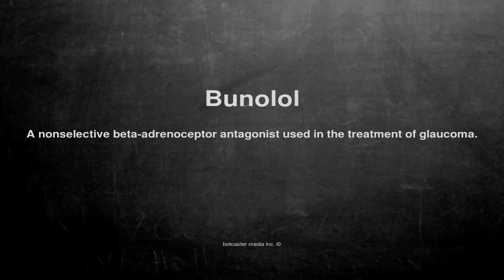Medical vocabulary: What does Bunolol mean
What does Bunolol mean in English?